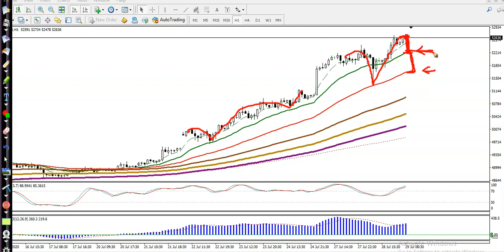Gold Analysis | Pivot Point | Market trends | 29th July 2020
Gold analysis - 29th July 2020